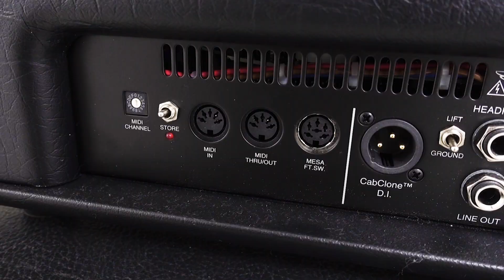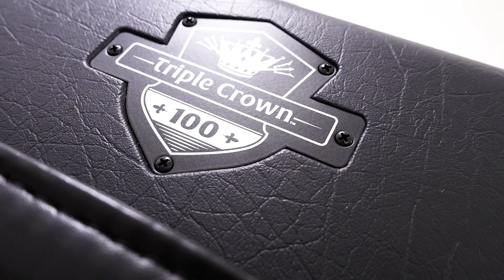Mesa Boogie Triple Crown TC-100 | Rock Demo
Thanks to Mogar Music!

Rock demo played with Mesa Boogie Triple Crown TC-100 head loaded with EL34.
We used a Mesa Boogie 2x12 cabinet loaded with Celestion A-Type, Sennheiser e609 + Royer R121 for microphoning.

Guitar used -
Ernie Ball Music Man Luke II